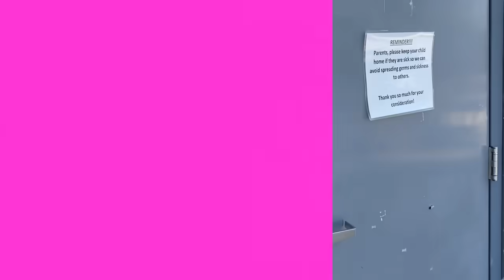Ninja Jazzy Competes to go to the World Ninja Competition!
Ninja Jazzy Competes to go to the World Ninja Competition!  Jazzy Skye is an athlete that competes on crazy obstacles comparable to American Ninja Warrior Jr.  See her latest competition where she qualifies to go to worlds!

Jazzy's Channel:
Hi everyone!  My name is Jazzy Skye and I’m a 10 year old girl!  I’m part of the Fun Squad on Kids Fun TV, but I also have my own channel here!  On my channel I get to do things I’m excited about like ninja warrior competitions, gymnastics, crafts, playing with cool toys, making music, playing games, jokes, and fun skits.  I’m excited to do silly and funny videos for kids, but especially for girls! I have a twin brother named Jack!  Kade, Kalia, and Kyler are my other siblings in my family.  My favorite channels are Kids Fun TV, Payton Delu and Ninja Kidz TV.  My parents help me and monitor my channel.  Jazzy

Kids Fun TV Channel:
Kids Fun TV is a fun family friendly channel for kids.  The kids love to have fun and be silly.  Whether its competitions or fun skits, the kids love to have fun and play.  We have lots of boys vs girls challenge videos as well as twin vs twin challenges.  We love box forts, toys and playing fun and exciting games.  The kids from Kids Fun TV are very good friends with the kids from Ninja Kidz TV, so we have several family friendly videos for kids.  The children love to have lots of family fun as they do their skits and challenges.  These funny kids love to have fun and play.

This footage is the property of Kids Fun TV and is not allowed to be repurposed without written consent from Kids Fun TV.